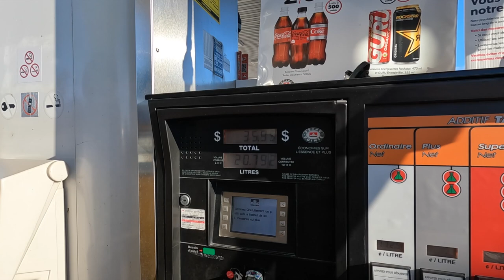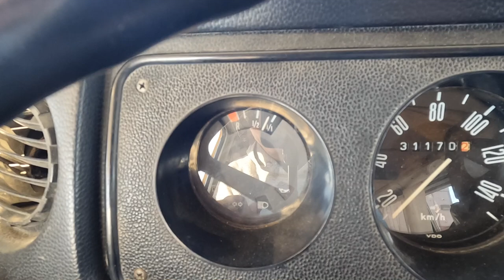VANLIFE : Notre premier ROAD TRIP - Mary & Dave (Ep.80)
Premier road trip et première nuit dans notre Westfalia. Nous étions très fébrile et surtout nous étions plus que prêts à partir. Notre destination, Sadieville au Kentucky 🇺🇸 pour aller fêter Thanksgiving avec nos amis.
Il faudra nous suivre pour connaitre la suite mais même si nous sommes présentement au Kentucky, le petit vieux n'aura pas réussi a ce rendre de la façon que nous aurions espéré 😬

A suivre...

One Love 💛

🎵Musiques / Musics :

Track : Thanks Ovo me_ by ProdyPoder

•Caméra : Gopro Hero black 8 - Gopro 10 - Iphone 12